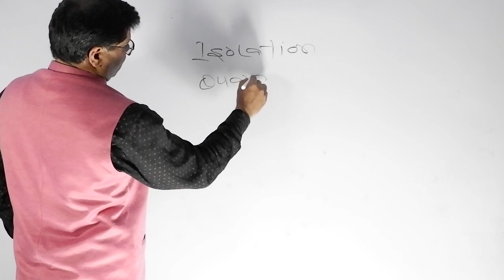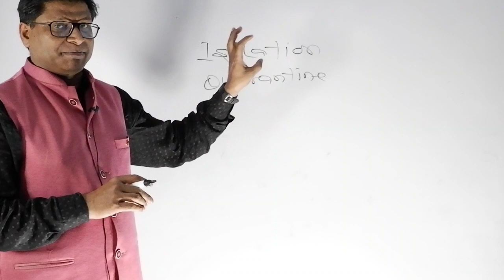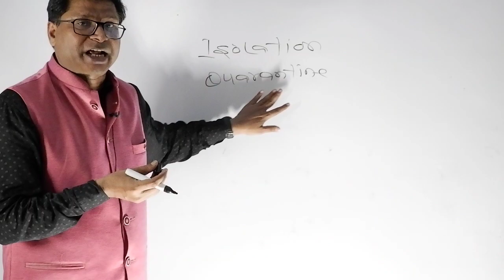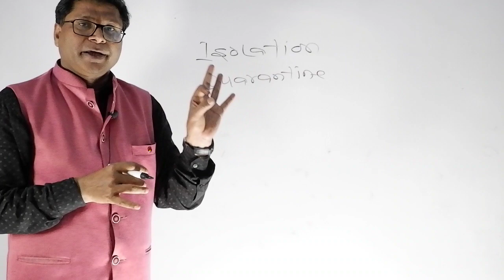ISOLATION AND QUARANTINE - DIFFERENCE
In this video, you can find the difference between the trending words - ISOLATION AND QUARANTINE.